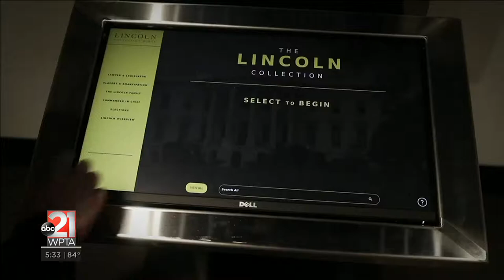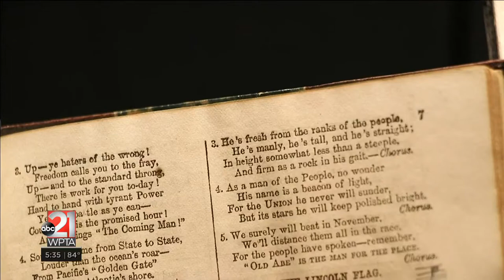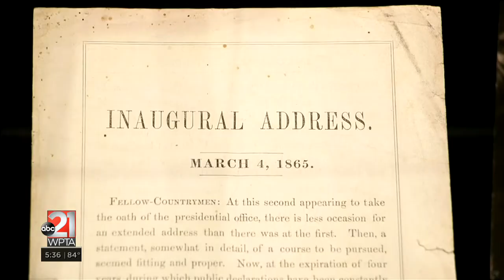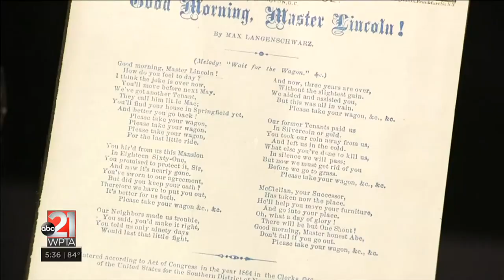Rare items from Lincoln Library collection now on display for public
FORT WAYNE, Ind. (WPTA21) - In January, The Rolland Center for Lincoln Research opened to the public — a project finally completed, after years of planning. Now, over 20,000 items within the massive Abraham Lincoln collection, donated by the Lincoln Financial Group, will cycle on display at the center, found at the Allen County Public Library downtown. For the first time after opening, new items have replaced those on display before, giving public access to rare Lincoln artifacts accessible for the public to see up close.

RELATED: The Rolland Center for Lincoln Research opens to the public

The pandemic wreaked havoc on the center’s timeline to open, and potential attendance. But now, those who manage the collection say over the last several months, the fruits of their labor is paying off. “We’ve had almost 7,000 people through the doors since we opened — the response has been so amazing,” Sr. Lincoln Librarian Jessie Cortesi told us. “Previously, we featured the Lincoln family photo album, general overview of President Lincoln, Civil war, and slavery. The cases that we’re changing over now are featuring Mary Todd Lincoln, the Lincoln assassination, and the elections of 1860 and 1864.”

The Lincoln Collection is on display in two ways: with artifacts, and virtually. “People seem to love the combination of technology and actual artifacts. We have a little bit of something for everybody,” she added. Digital elements, which include kiosks, an interactive timeline of Lincoln’s life, and a 180-degree projection room, can be updated through a computer. Physical, delicate artifacts like papers and photographs, are a lot more complicated. “What was in the cases prior, needs to go home safely. We look at those spreadsheets of everything — we have to make sure our I’s dotted and T’s crossed, where it goes — because this collection is so important,” Lincoln Librarian Kayla Gustafson shared. “The next step is just kind of picking different topics from our collection.”

“Since it’s such a large collection, a topic can go one way or another. We have picked three really good topics this time around,” she continued. “We choose items, we position the items, it’s really meticulous going through each thing.” One of Gustafson’s favorite pieces in the collection, is an image of the president’s Indianapolis funeral. Another touched-up photo from the 1800s shows Lincoln lying in state in Washington. Cortesi’s favorite items include The Wide-Awake Vocalist, a book of songs and musics made by supportive constituents which helped him win his elections. Cortesi was also excited to share what could be the collection’s most unique and popular item: Mary Todd Lincoln’s spirit photo. The image depicts what looks to be the ghost of the late president faded in the background of the former first lady’s portrait.

“It’s great to get all the stuff out of the basement, so more of the public is able to experience this amazing collection,” Cortesi said. “I think what people really get out of a space like this is the humanization of president Lincoln. He’s kind of deified. He’s kind of a myth — a legend now. And we’re able to bring him back down to where people can relate to the family.” With students returning to school, the center is preparing to see a lot more traffic over the next year. Right now, they offer monthly scavenger hunts. Kids who find the answers to every question, are awarded an Abraham Lincoln pin. It’s already gotten several children and their parents returning as regulars.

As the Rolland Center for Lincoln Research approaches its first year open, both Lincoln librarians continue to look at different ways incorporate education and events with holidays and additional updates. Though its still new to the community, Cortesi is looking at refreshing the displays every six months or so. “A lot of people don’t know all about Lincoln’s connections to Indiana, and they are great,” she shared. “We have lots of flexibility with this space to be able to cater to a lot of events.”

“We definitely want to continuously have new material for folks to enjoy for repeat visits.”